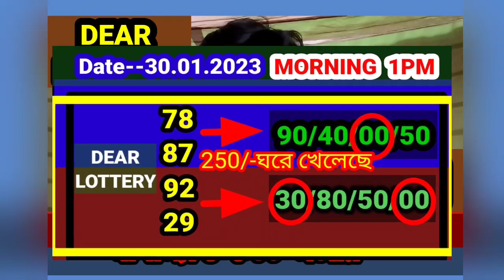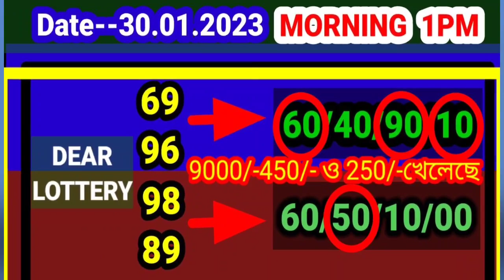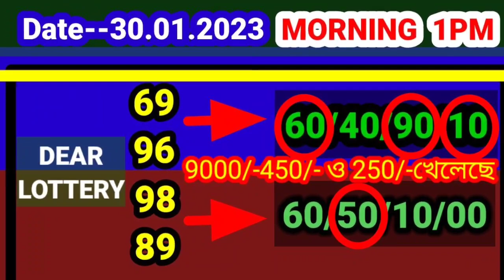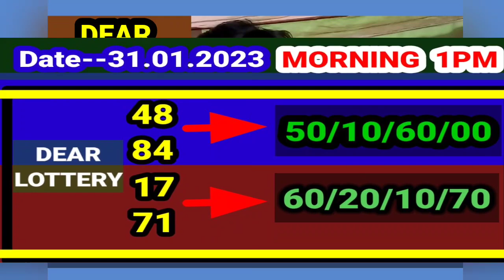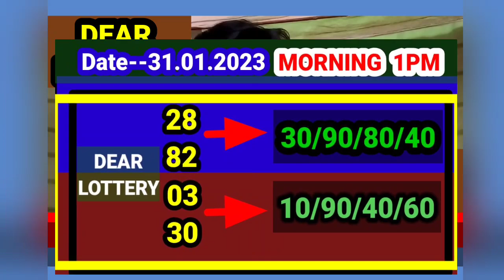31.01. 2023 9000/450 টাকা ঘরের middle part number target today। Nagaland state lottery Sambad